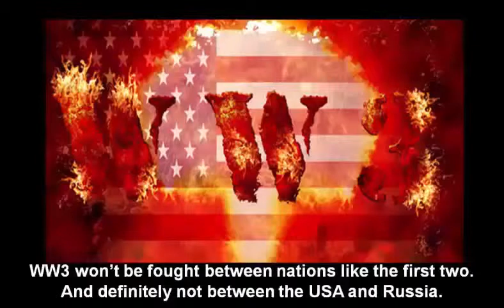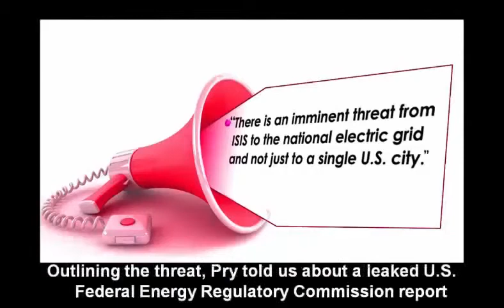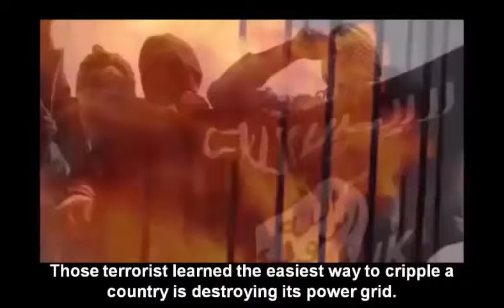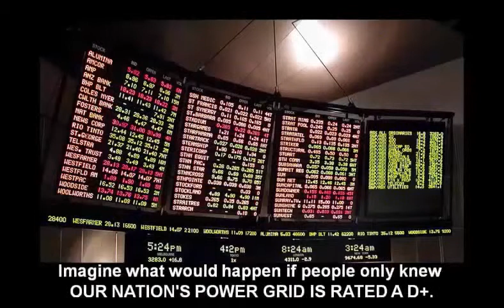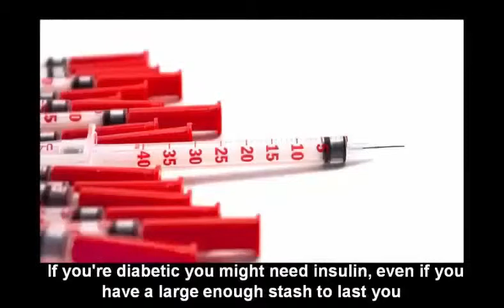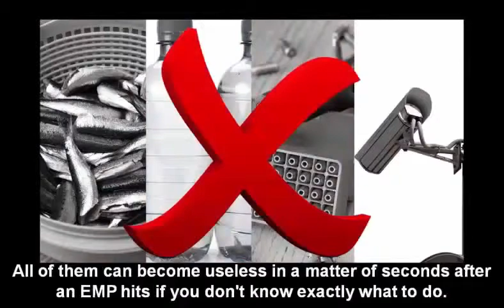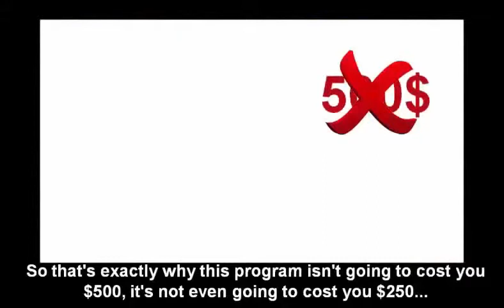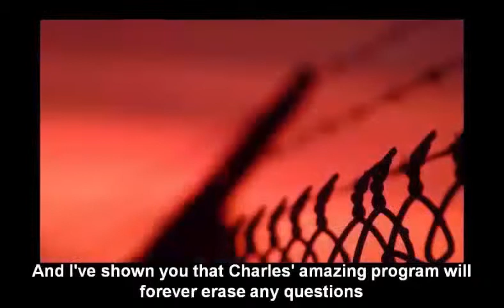U.S. lawmaker weighs in on controversial issues central to Korea 미국 하원 외교위원장 & - ARIRANG NEWS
XXXXXXXXXXXXXXXXXXXXXXXXXXX

I want to give special thanks to ARIRANG NEWS for releasing U.S. lawmaker weighs in on controversial issues central to Korea 미국 하원 외교위원장 &.

Inside ​Japan's Controversial Military Expansion
Technology that mixes oil with water developed by local researchers ′물과 기름′ 섞는
School near DMZ becomes ′GiGA School′ DMZ 학교에 ′기가 인터넷′ 떴다!
Korea getting pressure to hold 2018 Winter Olympics events elsewhere: official
U.S. Congress think tank's use of Korean and Japanese names reignites concern about Dokdo
U.S. expected to strengthen sanctions against N. Korea in light of Sony attack
CIA World Factbook restores Dokdo Island back to map of Korea 미 CIA, 한국편 지도에 독
U.S. Congress Seeks More Sanctions on N. Korea Nuclear Test
Japan expresses regret over 'comfort women' art exhibition in France
Eyes On North Korea
Pres. Duterte napikon kay Jinggoy Estrada? during the day he threatened David Tan
Demonic Possessions Increasing WORLDWIDE! Satan's Army is Forming!! Signs of the End Times in 2017!!
PORTUGAL 0-0 ESPAÑA | Tanda de Penaltis (2-4) | Antonio Muelas RNE | Semifinales UEFA EURO 2012
North Korean link to Sony cyberattack?
South Korea, a few questions - repost
Last Week Tonight with John Oliver: Civil Forfeiture (HBO)
Shocking Documentary: Forbidden Files: Unexplained Mystery: Paranormal
Q&A ASKMIGOOK Toilets? Live in Korea? Hello Stranger?
백두산 알려지지않은 성스러운 봉우리 Baekdu Mountain in North Korea 한글 자막 (2/4)
THINGS ASIAN GUYS HATE
, Antonio Muelas FAN
, ChoNunMigookSaram
, FUNG BROS.
, IntlSpyMuseum
, jeepsrule68
, Karakuni Nara
, LastWeekTonight
, lundberghorn
, Military Man
, MrJacktemplar
, Newseum
, Omar Montalvo
, Peregrinus
, PrentissMcCabe
, PropagandaBuster
, Rare Performances
, Reasonable Doubtt
, Rod Pyle
, Ryan Dawson
, SpingolaSpeaks
, Stefan Verstappen
, thatssomegoodbeer
, The National
, The Sage of Quay Radio Hour
, TheNaziGermany1945
, TopDocumentaries
, TRUTH search CHANNEL

Take a look at ARIRANG NEWS stats and you'll understand why I am a fan.

Video Title: U.S. lawmaker weighs in on controversial issues central to Korea 미국 하원 외교위원장 &
Username: ARIRANG NEWS
Views: 109 views